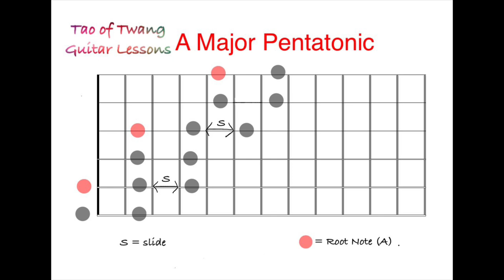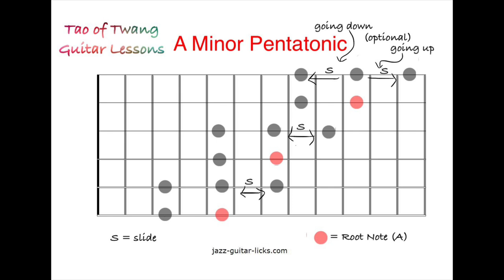Style Elements Applied to Simple Note Groupings // Guitar Improvisation Lesson // With Jam Track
If you wish to make a donation to Tao of Twang my wife and I would like to express our gratitude in advance. We are honored that you value our content and have chosen to let us be part of your musical journey ☯️

Dave & Jen